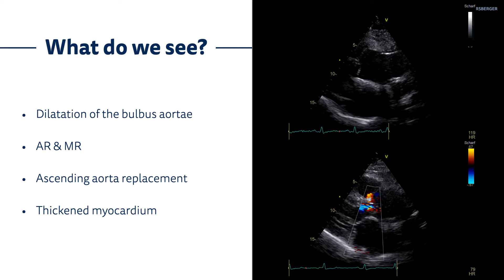〖Echocardiography〗 Parasternal long axis view - dil. Aorta, AR, MR 🫀📖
In this loop you can see a dilatation of the bulbus of the aorta in a PLAX view. With CD you can see AR & MR (see full contents in the compact echo course on my channel)🫀